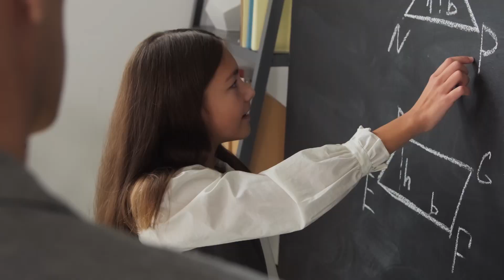KAPCSOLATBAN ÉLNI 👨‍👩‍👧‍👦 31. rész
Sorozatunkban Uzsalyné Dr. Pécsi Rita főiskolai tanár, neveléskutató a családok, a pedagógusok, az óvónők, a bármilyen helyzetben dolgozó emberek számára kínál egy olyan támaszt, lehetőséget, ami tiszta forrásból táplálkozik és segít hétköznapi kapcsolati helyzeteiket, élethelyzeteiket jó irányba megoldani.